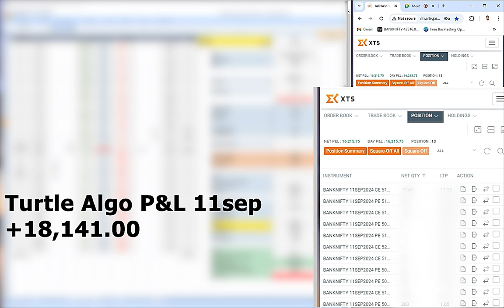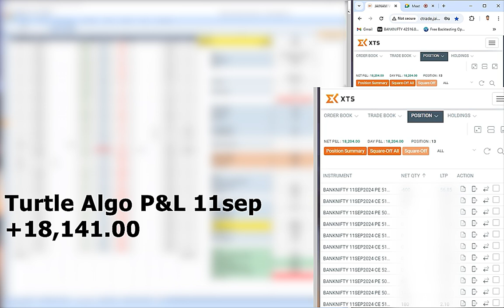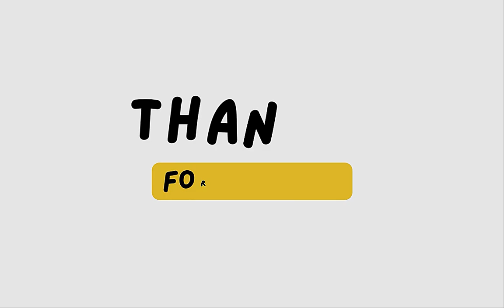Turtle Algo P&L 11sept +18,141.00 | TradeHull | Algo trading | See👇